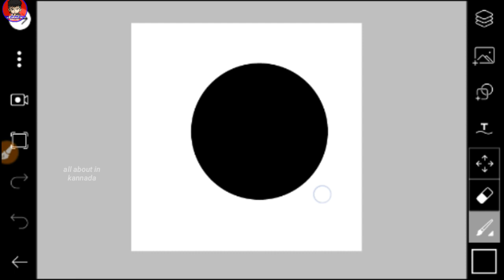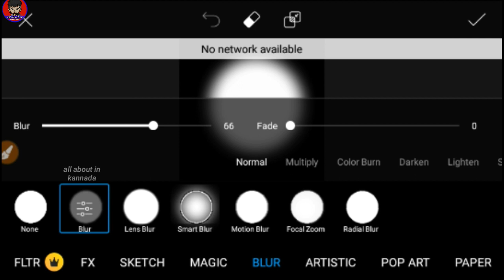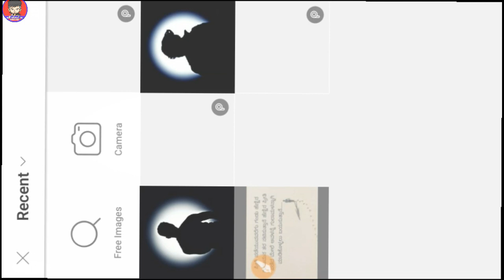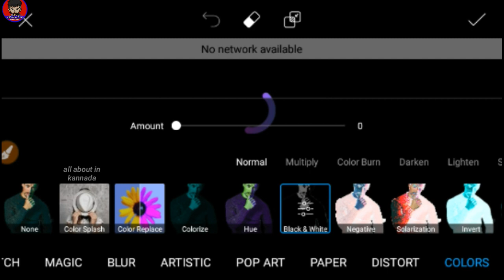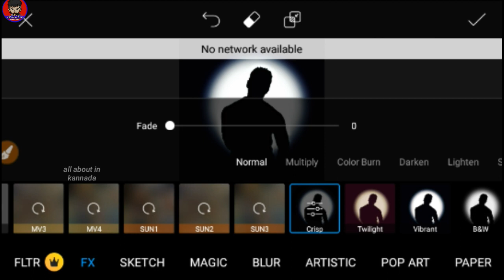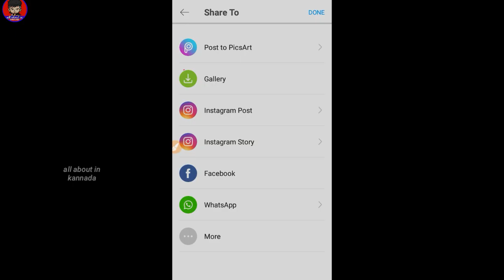New Shadow effect Photo edits in kannada || Pics'sArt Photo editing tutorial || all about in kannada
watch My all YouTube video.

Support me.